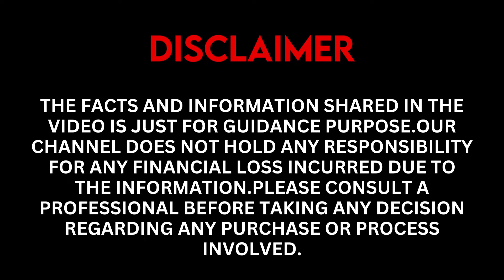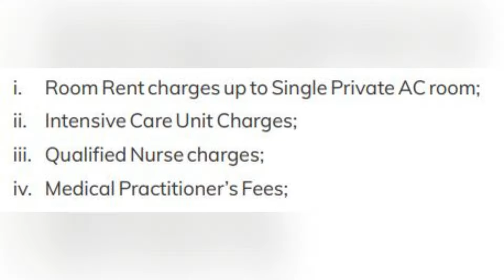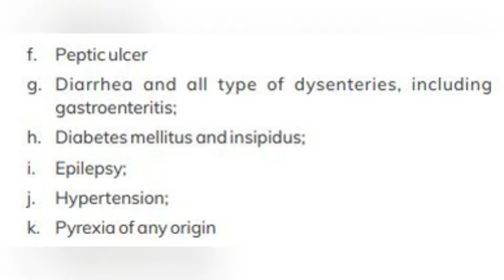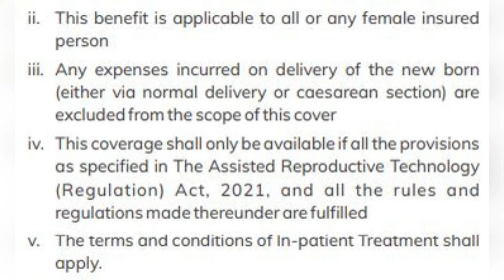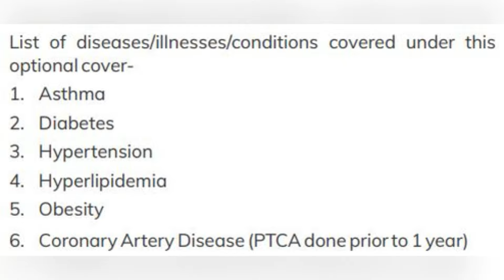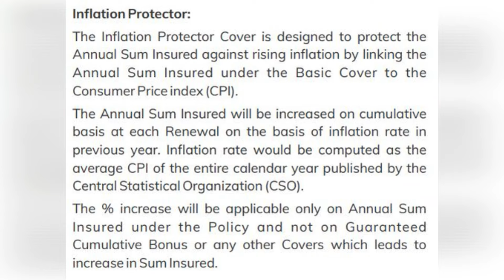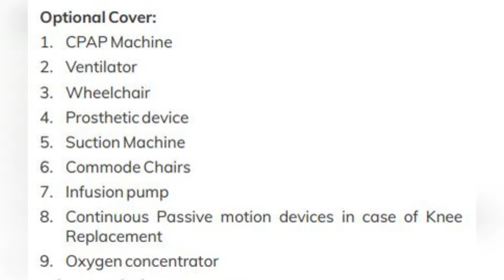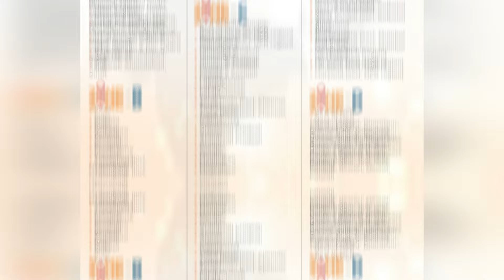ICICI Lombard Elevate Health Insurance-Every Detail You Need To Know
Icici Lombard has launched it's latest Health Insurance Plan Named "Elevate".
Insurance Company claims it a revolutionary health Insurance plan.

So In Today's Video we will discuss:

How is ICICI Lombard Elevate Health Insurance Plan different from other Health Insurance Plans?
What is eligibility conditions to Buy ICICI Lombard Elevate Plan?
What are different INfinite Coverages in Icici Lombard Elevate Health Insurance Policy?
How you can choose unlimited sum insured in Icici lombard elevate health plan?
what are different addons in Icici elevate health plan?
Is maternity covered in icici lombard elevate health insurance plan?
What are the waiting period in icici lombard elevate health policy for different treatments?
How much you have to pay to buy Icici Lombard elevate plan?
Is Icici Lombard really a revolutionary product or just a hype ?

this video is going to be detailed review of Icici lombard elevate health insurance plan in hindi.
so don't miss the video...

00:00 - INTRO
02:23 - ELIGIBILITY TO BUY
04:30 - COVERAGE & BENEFITS
11:43 - ADDONS - OPTIONAL COVERS
24:25 - WAITING PERIOD
25:44 - PRICING - ANNUAL PREMIUM
28:33 - MY VERDICT- CONCLUSION
31:50 - OUTRO

icici lombard elevate health insurance
icici lombard elevate plan
icici lombard elevate policy
icici lombard elevate health insurance review
icici lombard elevate details
elevate plan icici lombard
icici elevate health insurance
icici latest health insurance
icici lombard elevate
icici lombard health insurance
icici lombard health insurance review
elevate health insurance
harvinder singh
insurance impact
elevate
best health insurance
hindi
health insurance